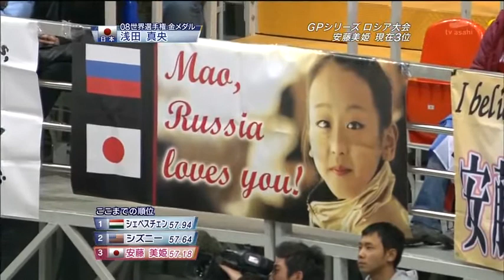Mikhail Belousov: my 30 years with the music for figure skating / 2009, Mao Asada